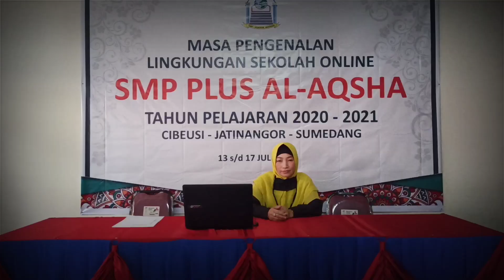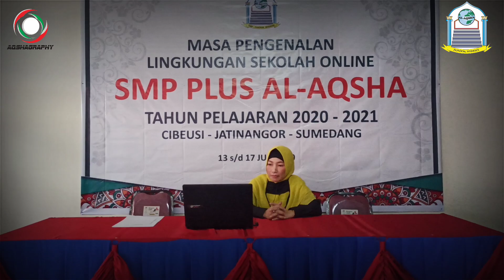Pemaparan Kegiatan santriwan/wati di lingkungan SMP PLUS AL-AQSHA oleh kepala Biro Kesantrian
Pemaparan kegiatan santriwan/wati (materi MPLS 2020)